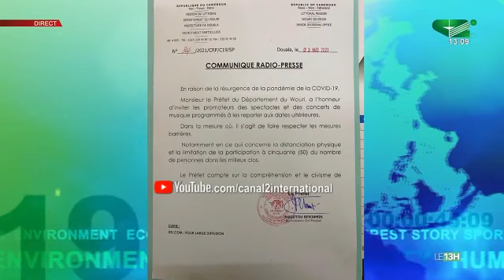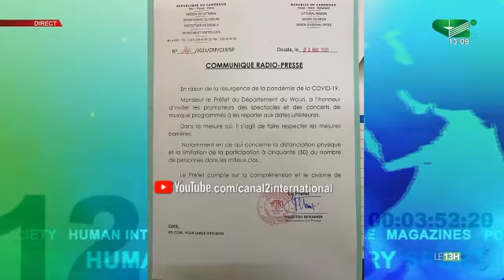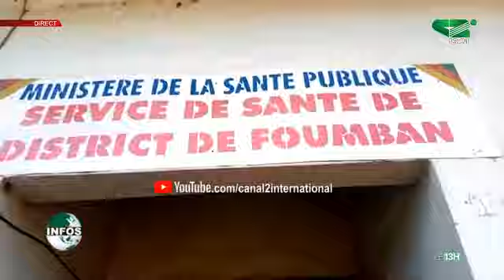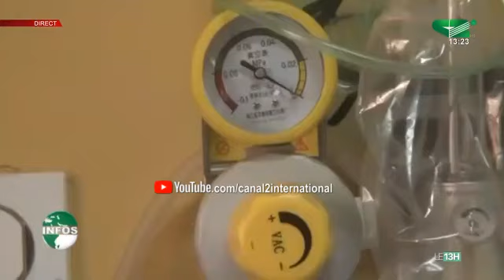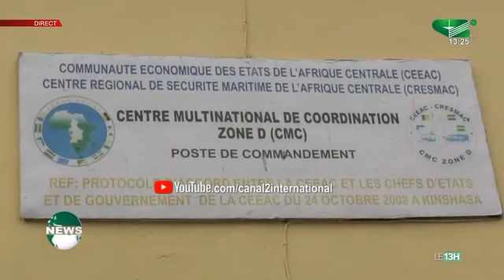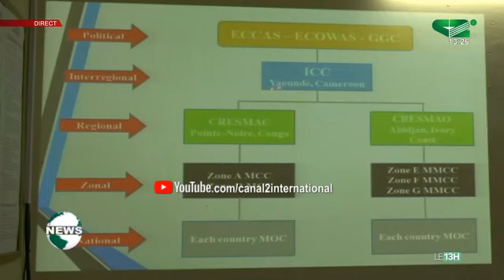LE JOURNAL 13H00 du Mercredi 24/03/2021 - Canal 2 international